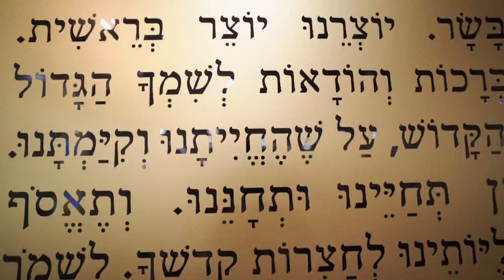'Ceuta es así', cantada por José Mercé, promoción de la ciudad presentada en FITUR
Ceuta ya tiene tema musical que la represente y hoy se ha dado a conocer en la inauguración de FITUR. El cantaor José Mercé es el protagonista del vídeo promocional de la ciudad interpretando 'Ceuta es así', obra de Enrique Casellas.